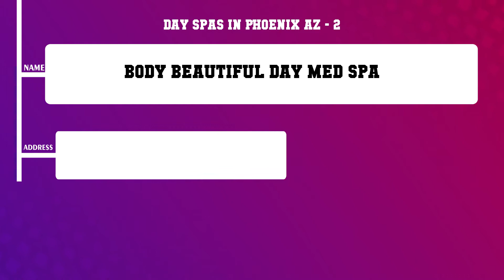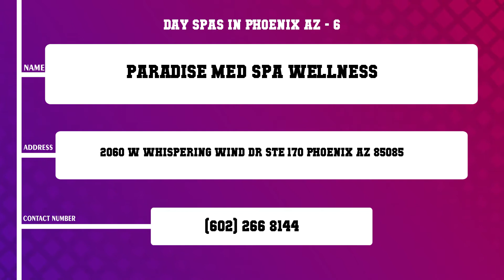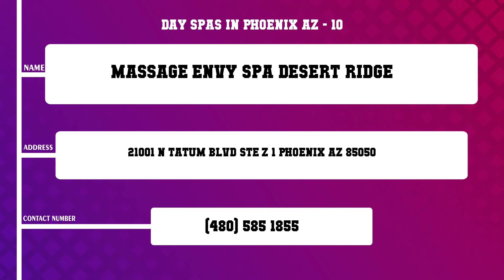Top 10 Day Spas in Phoenix, AZ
Top 10 Day Spas in Phoenix, Most popular Day Spas in Phoenix, AZ, What are 10 best Day Spas in Phoenix City?

List of Business/Service Listed in this Video related to Day Spas:
Elements of Hair
Body Beautiful Day Med Spa
Blue Water Day Spa
Norterra Salon Spa
Spa at Pilgrim
Paradise Med Spa Wellness
Rejuline Skin Care
Luminosity Airbrush Tan Makeup
Desert Agave Salon Spa
Massage Envy Spa Desert Ridge

Content of this Video:
10 Most Famous Day Spas in Phoenix AZ
Best 10 Day Spas located near Phoenix
Phoenix Top Business related to Day Spas